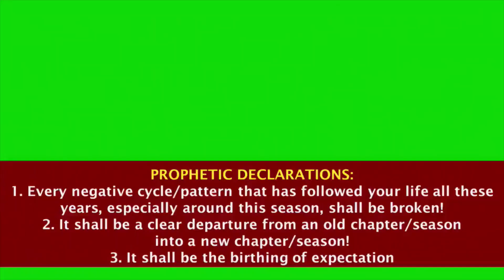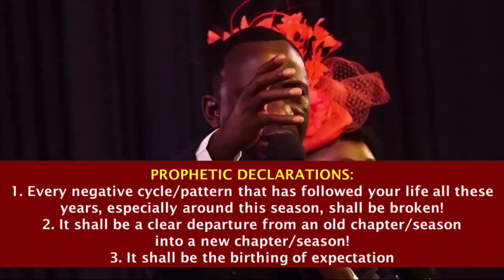September 2023 Blessing PropheticDeclarations by Dr. Mrs. Becky And Paul Enenche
In the Name of Jesus, I prophesy the blessing of divine health and wholeness. Every arrow of strange disease and sudden health attack is retrieved and refired back to hell in Jesus' Name.